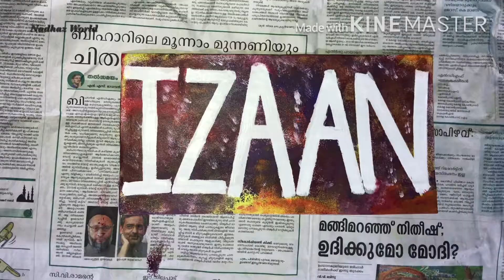Easy DIY Painting for kids / Painting Using Masking Tape /Art for Kids / Nadhaz World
funart maskingtape maskingtapeart diy # painting.

We can make beautiful name board using masking tape , sponge and acrylic paint. It’s super easy painting technique.

Materials Used:

1.Paper ( you can use canvas also)
2.Masking Tape
3.sponge
4.Acrylic Paints

Method:

Apply the tape to a paper , paint and remove the tape.

We can experiment a lot of patterns also. Do try it and enjoy .

How to make a name board
DIY name borad making
Painting tricks for beginners
Painting Activities for kids
Masking Tape activity
Tape activity
Diy carft for kids